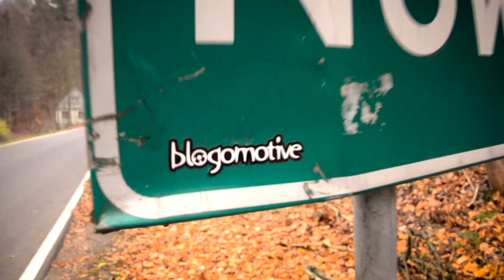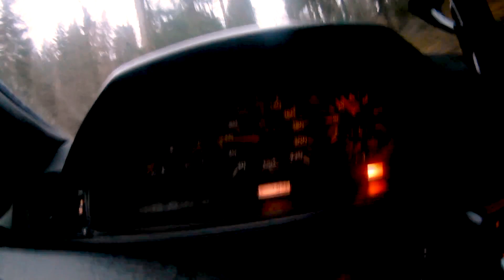Droga stu zakrętów i nalepka Blogomotive - Mercedes S124 E250 Diesel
Droga stu zakrętów i nalepka Blogomotive.
Mercedes S124 E250 Diesel